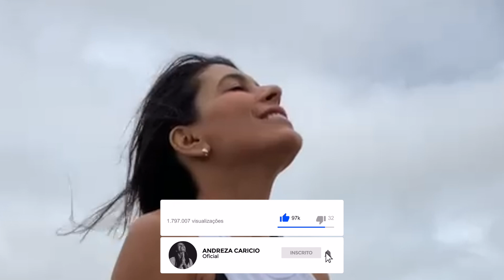Faça nova todas as coisas - Momento com Deus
🔆Não esquece de deixar o seu comentário!

💜 Para ter um acesso INCRÍVEL aos meus conteúdos, como:
📲 Vídeos exclusivos e histórico de outros vídeos temporários!
🎥 Acesso a todas as lives passadas na íntegra!
💬 Destaque seu comentário nos comentários dos vídeos!

Faça parte do nosso Exército do Bem!

‼️LINKS IMPORTANTES!